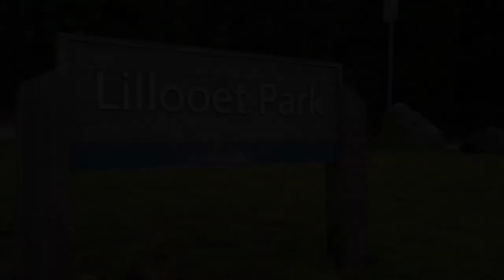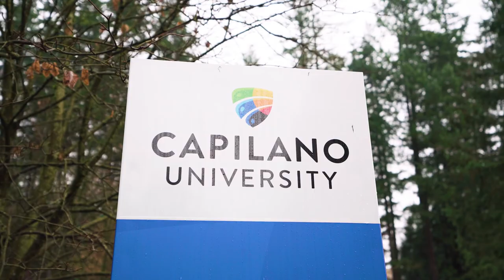768 ORWELL ST. NORTH VANCOUVER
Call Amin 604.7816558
ENJOY YOUR PRIVATE FRONT YARD! This Corner Townhouse has a private entrance to a large garden and 2 covered parking which gives you the feeling of a detached home. Patio in the living room brings lot of fresh atmosphere. Kitchen offers granite counter top, Stainless Steel appliances, plenty of cabinet space and a large island. Below you have 1 bedroom, a full bathroom and a separate entrance for your guests or teenagers. The landscaped fenced yard is perfect for your kids, dogs and Summer BBQs.